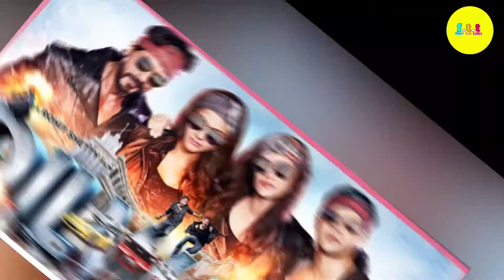Rohit Shetty Biography In Hindi || 30 रूपए से 300 करोड़ तक का सफर Inspiring Story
Introduction :-
Filmy Top Talks Is A Channel That Provides You Web Series Reviews, Actors And Cricketers Comparisons, Country Comparisons, Movie Reviews Bollywood News, Actor's Biography, Actress's Biography's, Lifestyles, The Top 10 List, Rare Unseen, Off screen Masti,

Support us:
There is never a need to strike a video down when you can get it removed within the same day and keep the channel and yourself happy!

Your Query :-